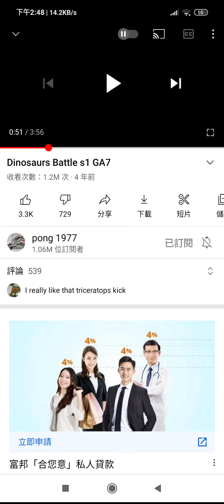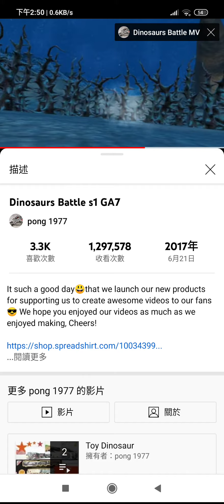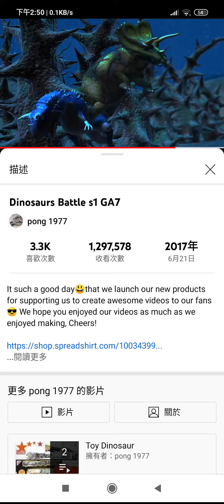carnotaurus vs triceratops